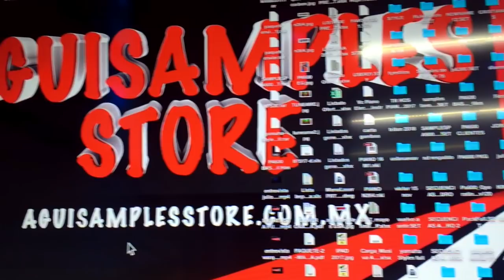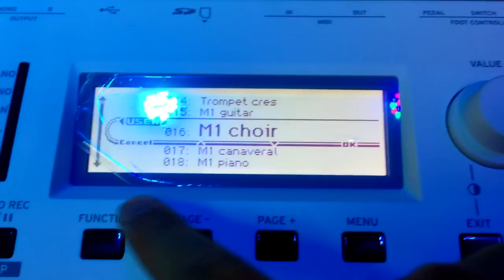ME COMPRÉ UN TECLADO NUEVO!!!! KORG KROSS 2* @Cesar Estrada Producciones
En este capitulo acompañame a comprar mi nuevo equipo te de trabajo, un KORG KROSS 2 NUEVO!